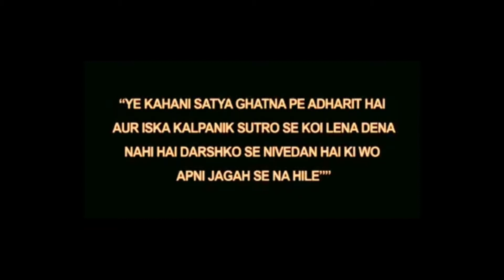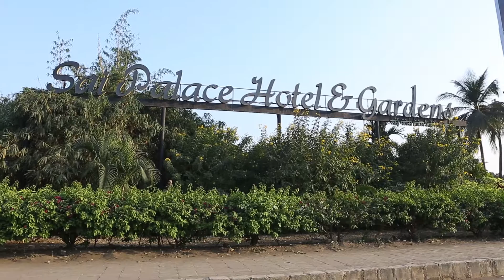Entry sudip priyanka